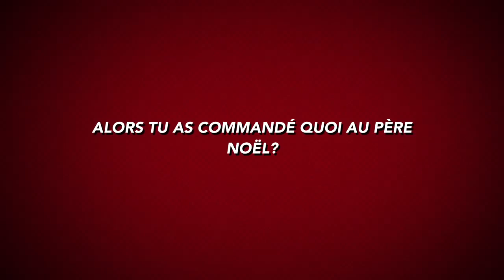Vlog #2 Joyeux Noël & MERCI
Le dernier Vlog de l'année je pense, pour vous souhaiter à tous un très Joyeux Noël, et surtout vous dire à quel point je vous remercie.

Passez de très belles fêtes de fin d'année, et encore merci pour tout.

ENCORE MERCI.
V à tous !!